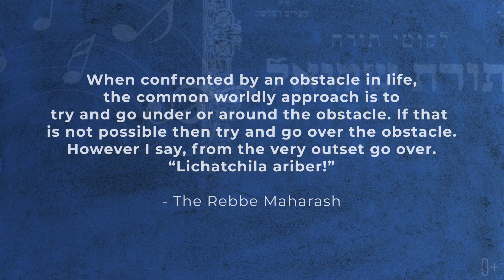"Седер Нигуним" - "Лехатхила арибер". Что означают эти слова? Читай в описании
Правило Ребе МААРАШ — «лехатхила арибер» («сразу сверху»). Ребе МААРАШ часто повторял: «Обычно люди говорят: если не можешь преодолеть преграду снизу, попытайся перелезть через нее сверху. А я говорю: „лехатхила арибер“ — с самого начала преодолевайте преграду сверху».
Ни одно хасидское застолье не проходит без настоящих хасидских мелодий. "Седер нигуним" - время, когда все евреи объединяются в едином ритме напевая музыку, которая исходит из души.
"Седер Нигуним" - "Лехатхила арибер" с Бенни Фридманом

Seder Nigunim: “Lichatchila Ariber” ft. Benny Friedman סדר נגונים: ״לכתחילה אריבער״ עם בני פרידמאן